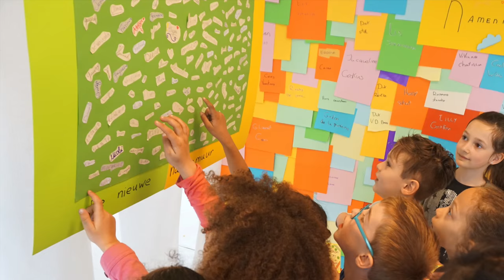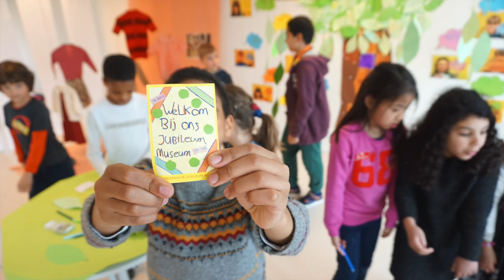Als kinderen een museum maken...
Hoe ziet een museum eruit als kinderen bepalen wat het is, wat je er kunt zien óf doen en hoe het wordt ingericht? In het kader van het 50 jarig bestaan van de Merkelbachschool richtten 8 jonge museummakers in samenspraak met elkaar, hun klasgenoten en kunstenaar Erik Alkema een eigen museum in.
Via Facebook ontstond onverwachte input toen ook oud-leerlingen en -leraren betrokken raakte bij het proces en spontaan bijdragen leverden.
Deze video vertelt het verhaal van dit bijzondere kindermuseum op de rand van de Zuidas dat in 1 week tijd bijna 300 bezoekers trok. (in samenwerking met The Beach gangmakers).